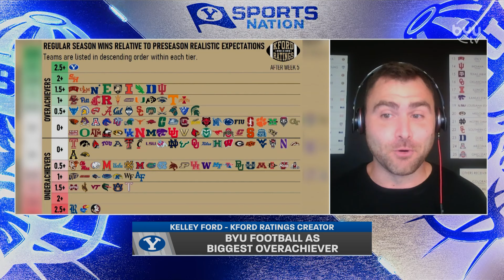Kelley Ford talks potential Big 12 Championship for BYU Football on BYUSN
Creator of KFord ratings Kelley Ford joins the show to share statistical data about the rest of BYU's Football season. He talks about the chances of BYU winning 10 games or BYU going to the Big 12 Championship/CFP.

Watch BYUSN live and on demand on the free BYUtv app or BYUtv.org